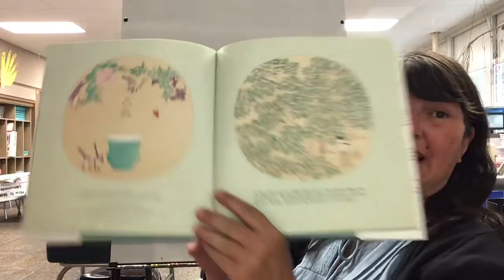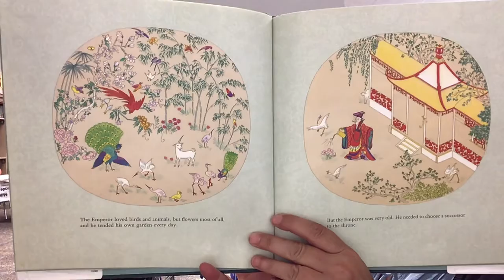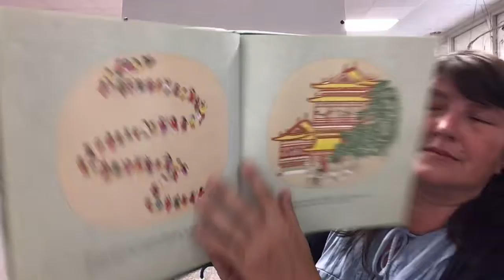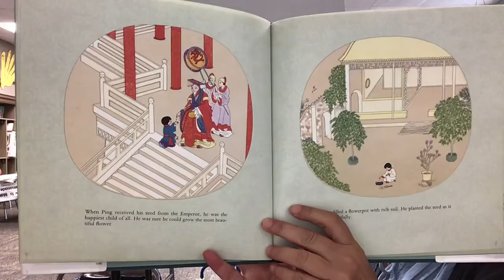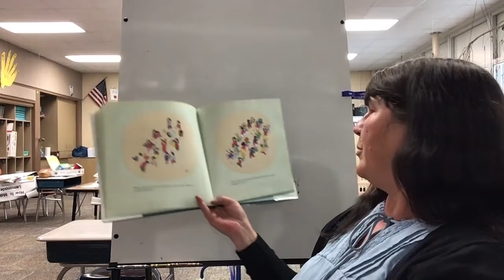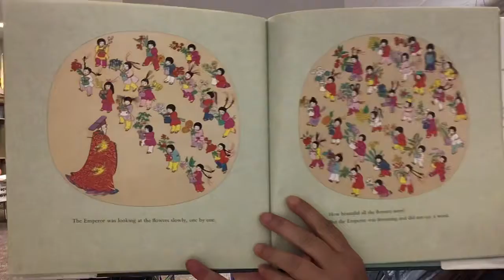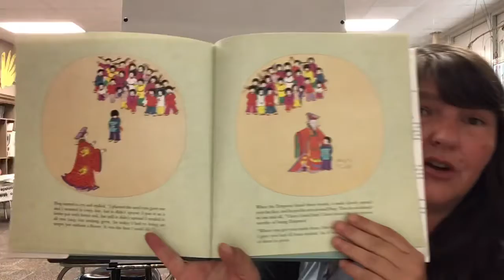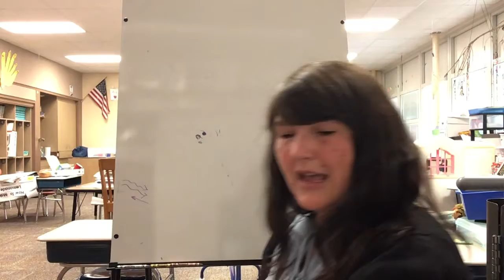The Empty Pot